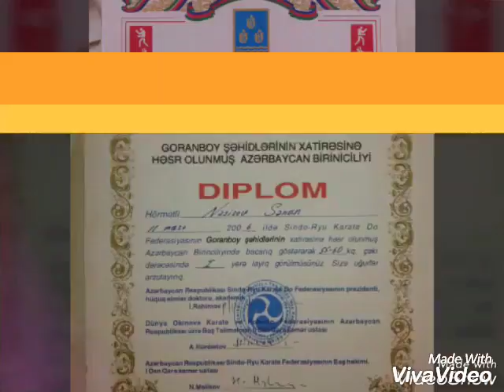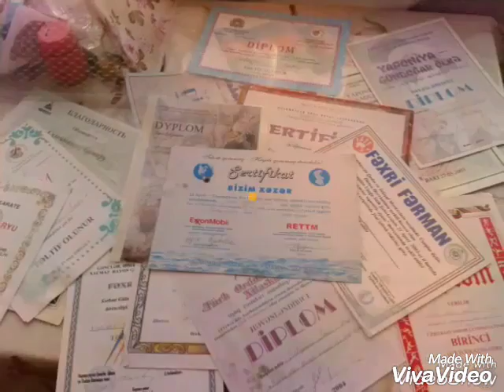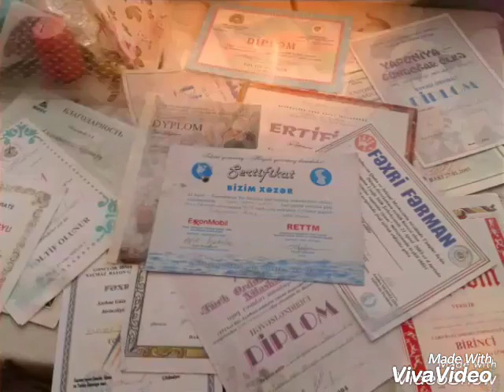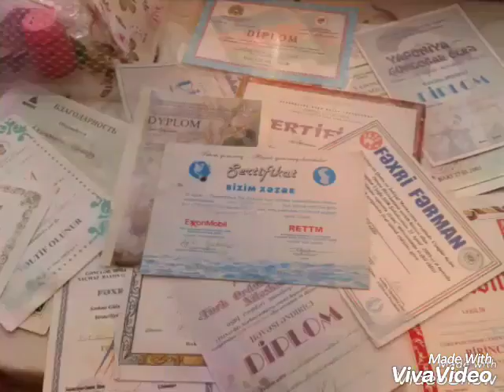Senan Suleymanov Salam dostum